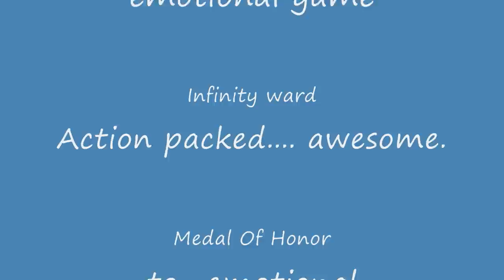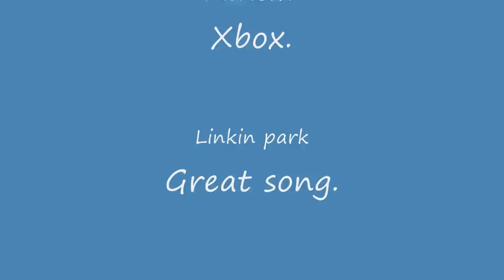Gaming Tribute - The catalyst (HD)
Video game tribute too my favorite games right now. Thanks.